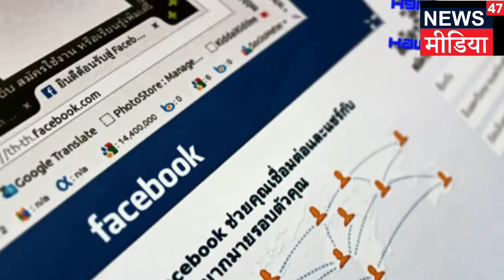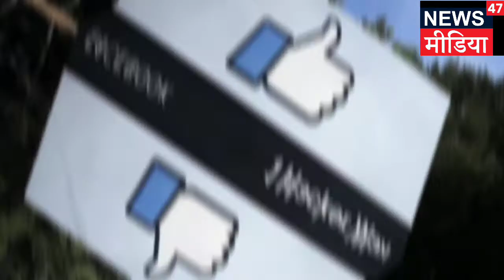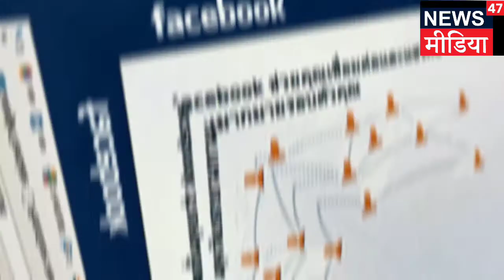सुप्रीम कोर्ट का एक और नया फैसला ll Swastika Suhal ll News47 ll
फेसबुक के लिए एक नया बड़ा ऐलान होने वाला है।।

जानिए क्या रहेगा सुप्रीम कोर्ट का फैसला फेसबुक के लिए।।

ASAL KHABAR

BOOK REVIEW

TOP - 10